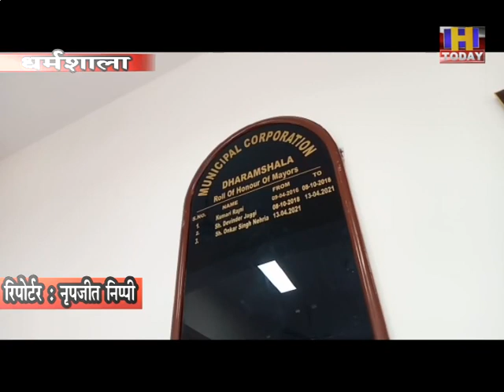Dharamshala MC Mayor जहां नहीं लगता था झाडू, वहां 17 लोग कर रहे सफाई : नैहरिया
नगर निगम धर्मशाला के मेयर ओंकार नैहरिया ने कहा कि निगम के मर्ज एरिया में जहां ग्रामीण क्षेत्र होने के चलते झाडू तक नहीं लगता था, वहां अब 17-17 लोग सफाई कर रहे हैं। मर्ज एरिया में पिछले 5 साल में अब तक 10-10 करोड़ के विकास कार्य हो चुके हैं। मर्ज एरिया के लोगों द्वारा विकास को लेकर उठाए जाने वाले सवालों पर मेयर ओंकार नैहरिया ने यह बात कही। मेयर ने कहा कि पहले मर्ज एरिया के ग्रामीण क्षेत्रों में झाडू भी नहीं लगता था, लेकिन जब से यह क्षेत्र नगर निगम में शामिल हुए हैं, तब से एक-एक वार्ड में 17-17 लोग सफाई के लिए लग रहे हैं। नगर निगम के मर्ज एरिया में पिछले 5 सालों में 10-10 करोड़ का काम हो चुका है। हो सकता है कि मर्ज एरिया के कुछ लोग खुश न हों, लेकिन अब मर्ज एरिया के वार्डों में किस तरह से सफाई क्षेत्र में काम हो रहा है, यह किसी से छिपा नहीं है।